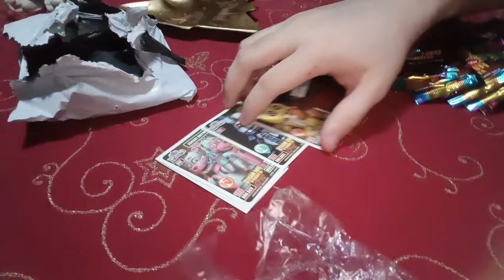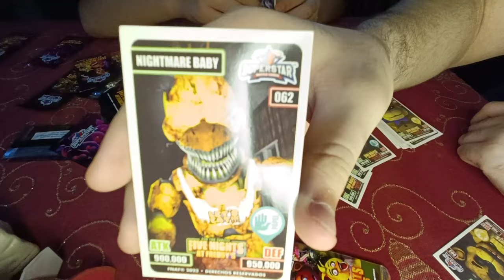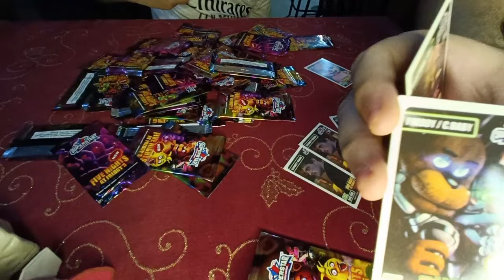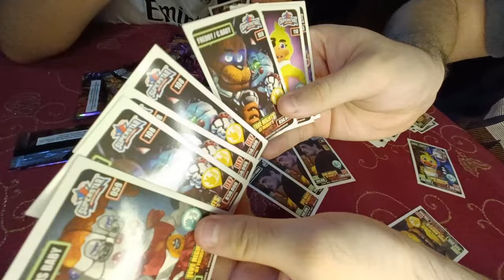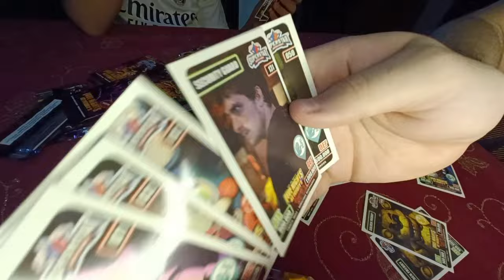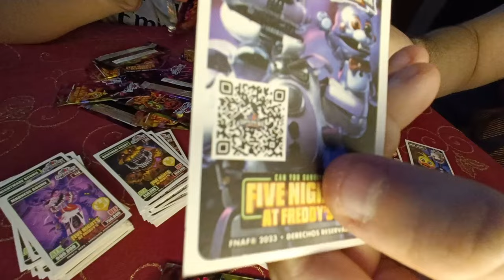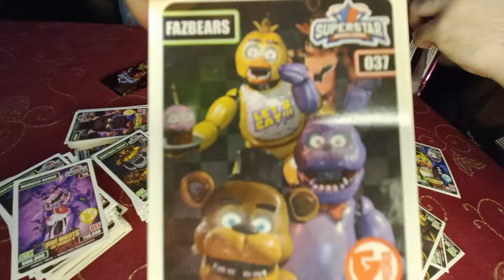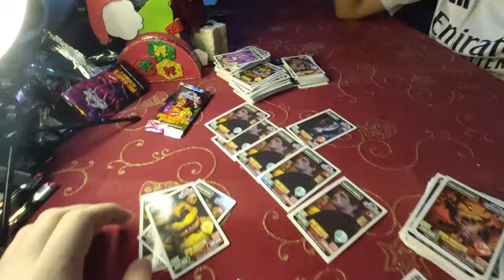Abriendo 50 SOBRES de TARJETAS de FIVE NIGHTS AT FREDDY'S | ft. Mi hermano Santiago